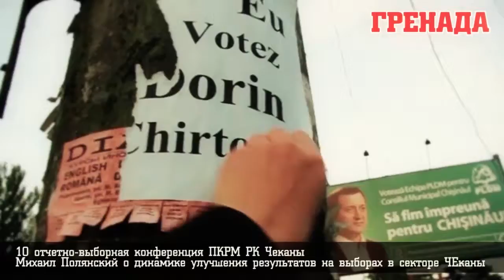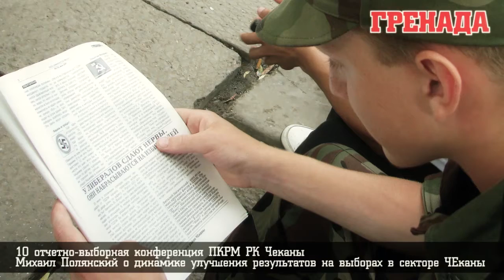Михаил Полянский о динамике улучшения результатов на выборах в секторе ЧЕканы